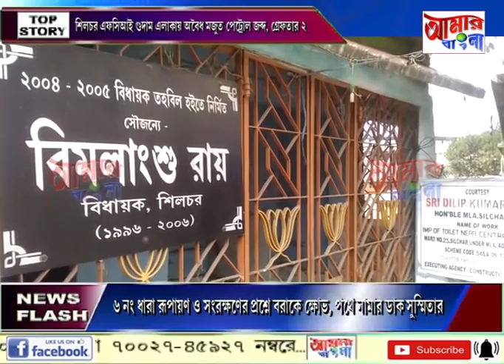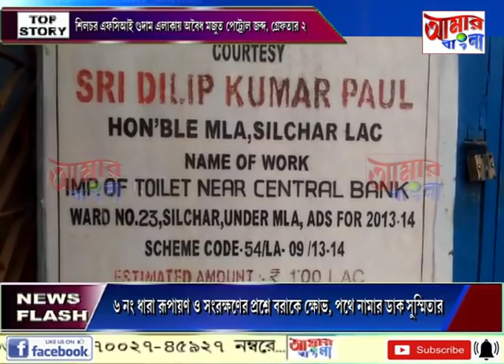# NEWS # 19 02 2020